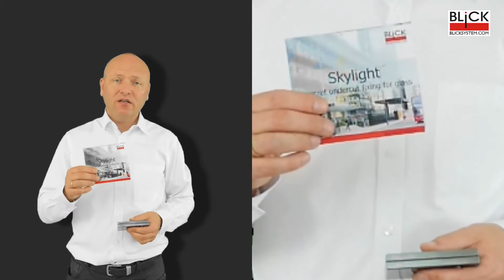Blicksystem invitation to glasstec 2016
20-23 September 2016 glasstec opens its doors to present newest technologies for glass. Blicksystem has also new products and promotional packages to enter the unique technology at reduced prices.
Visit us at glasstec, stand 10H52